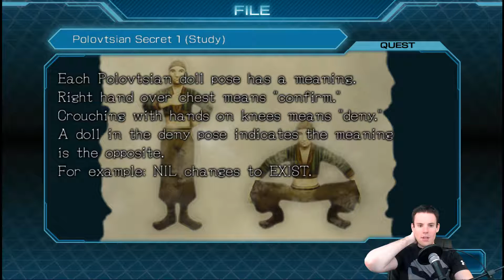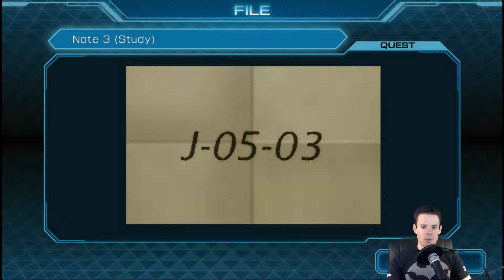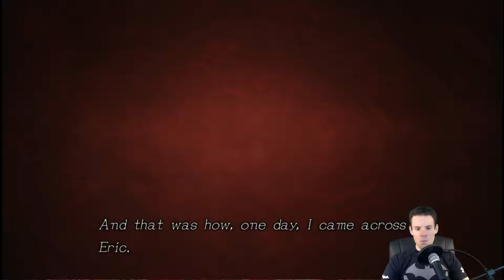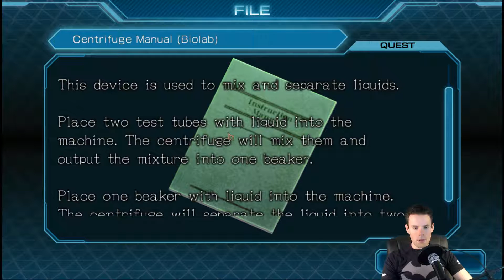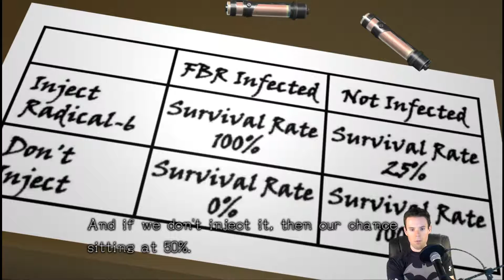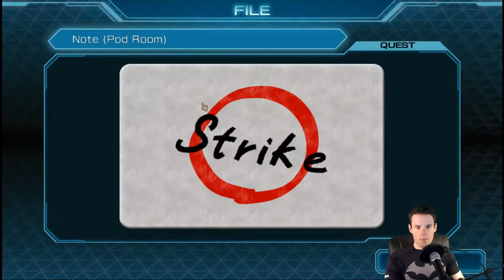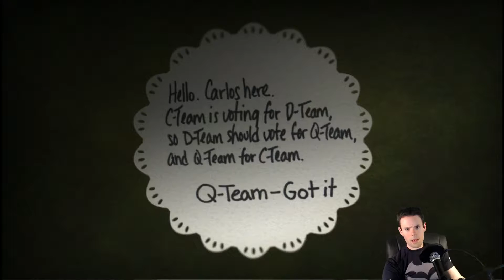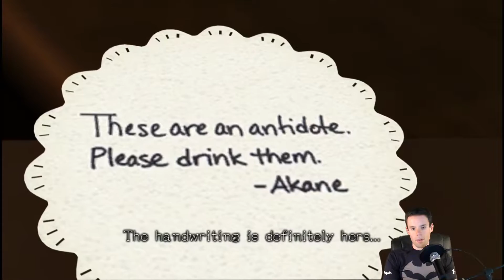Zero Time Dilemma Ep 2 - Phi, Well Done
Calling it now, the real mastermind is Gab.  That betrayal would surely sting the most.